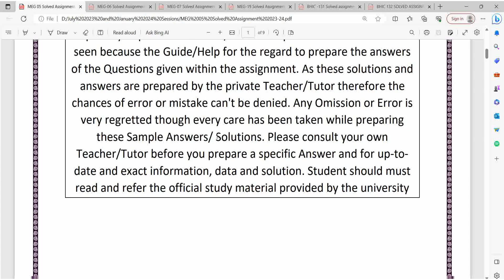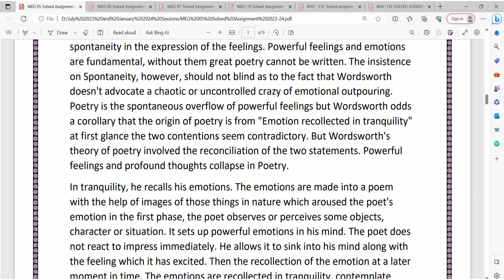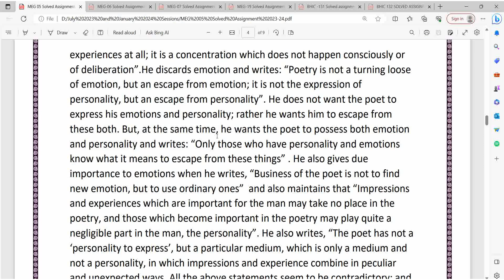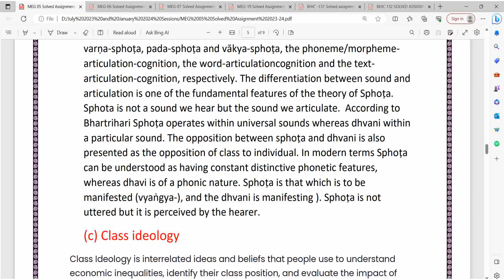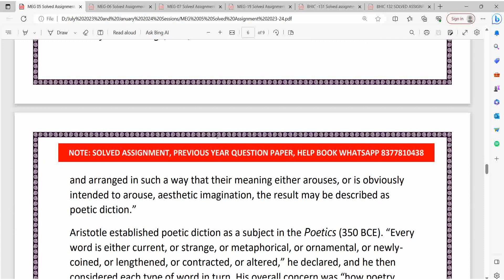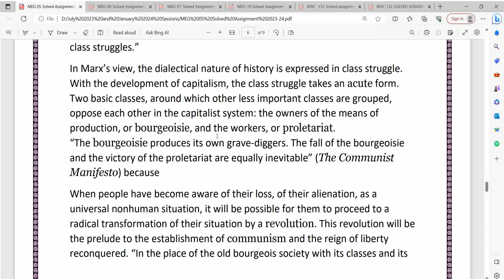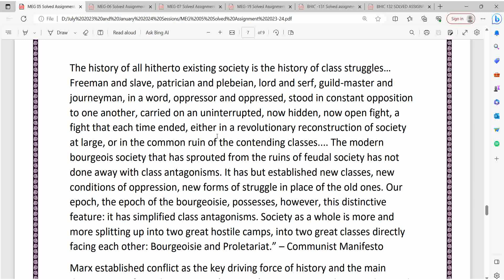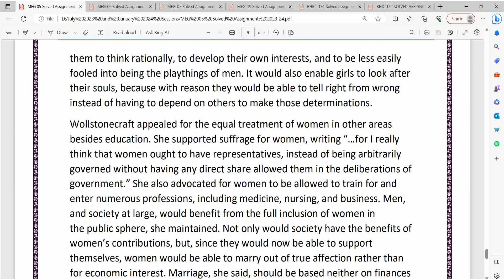MEG-05 Literary Criticism & Theory Solved Assignment 2023-24/meg 05 solved Assignment| Solved PDF